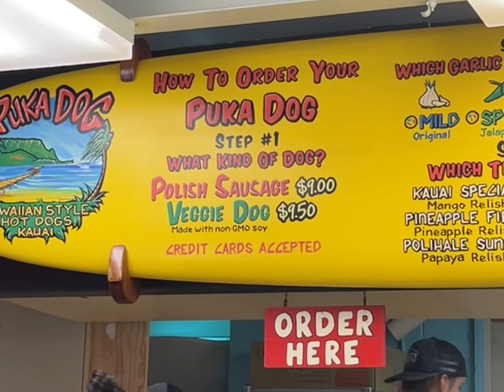Kuiiuuhuulaalluuui(kukuiula) boat harbor and Poipu beach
First time being on this beach. Lucky to have friends who knows more about the island than you do haha. Nice view and the water felt nice!